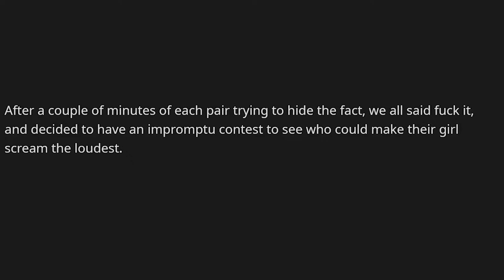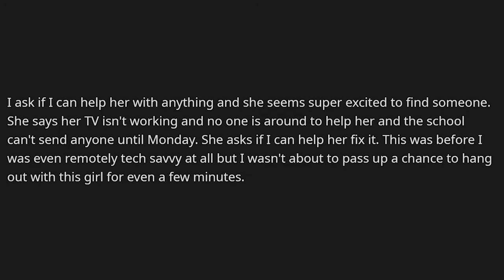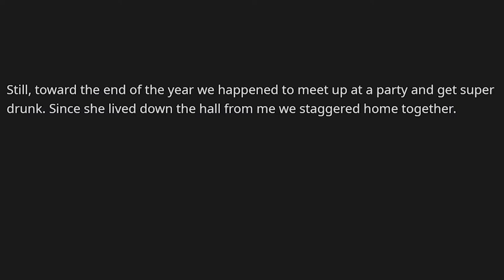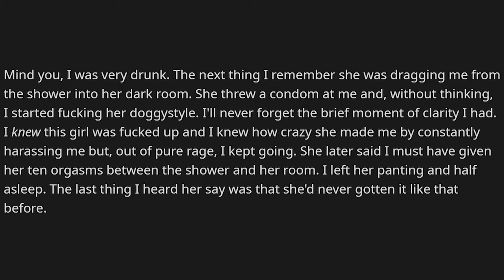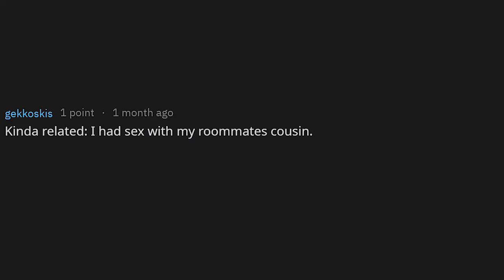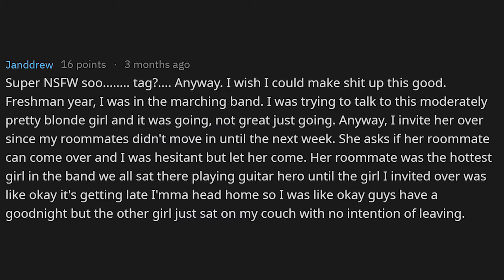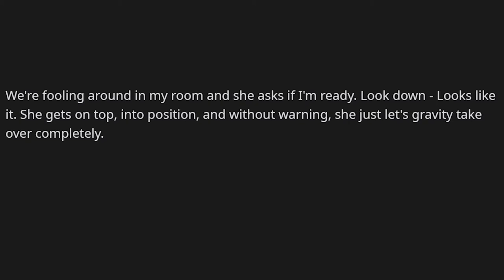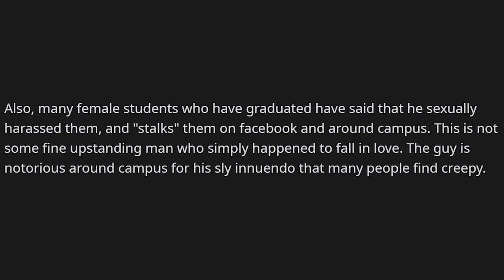How One Can Lose Virginity In Collage NSFW (r/AskReddit)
● Share your own stories in the comments below. The best comment will be featured on our channel